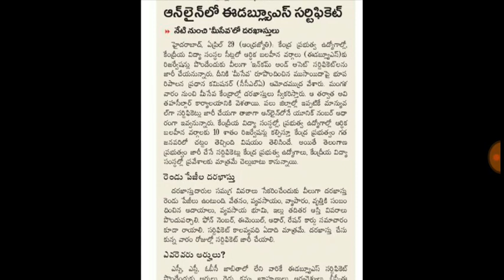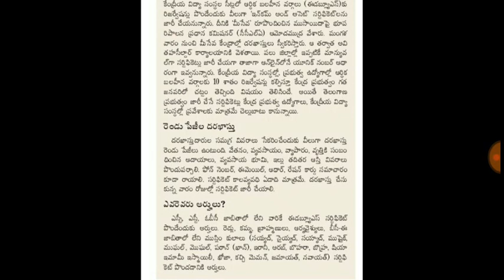EWS CERTIFICATES IN ONLINE / EWS CERTIFICATES